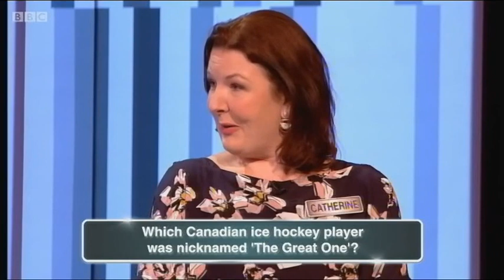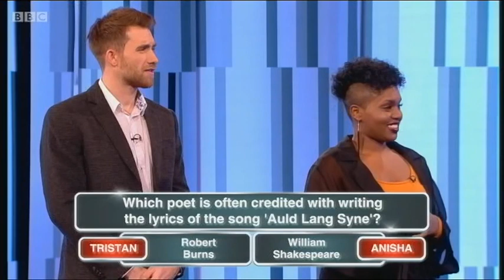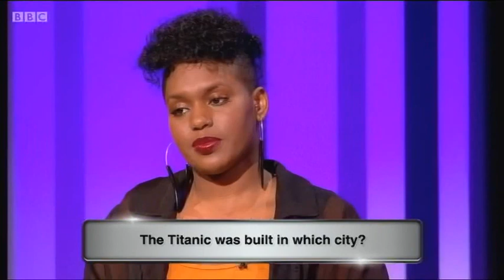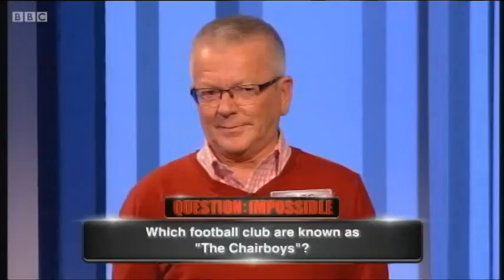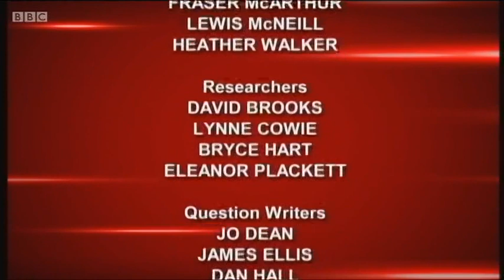Think Tank - Monday 4th April 2016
Copyright: 12 Yard Productions for BBC Studios / Scotland & ITV Studios